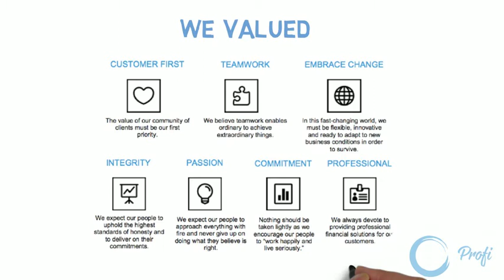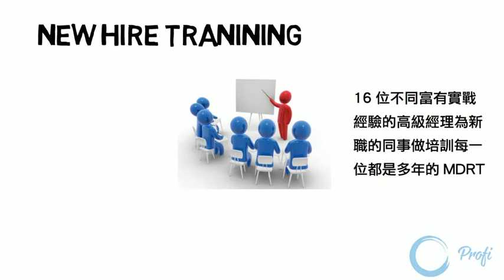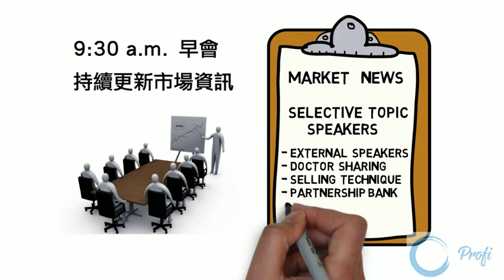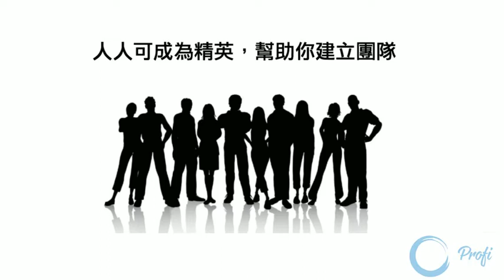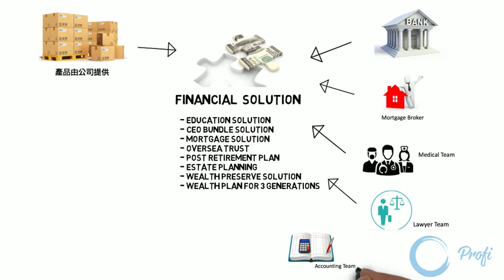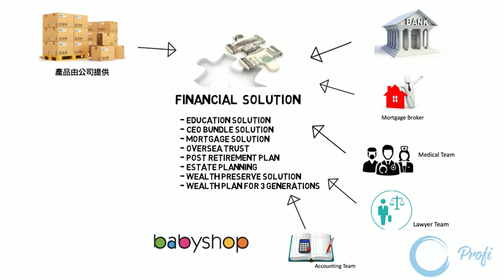Annual planning short version